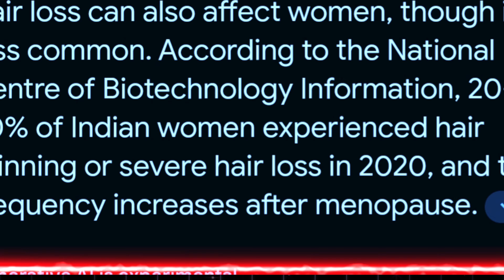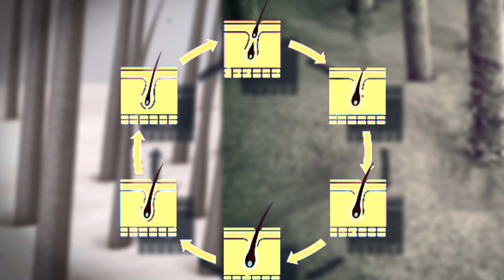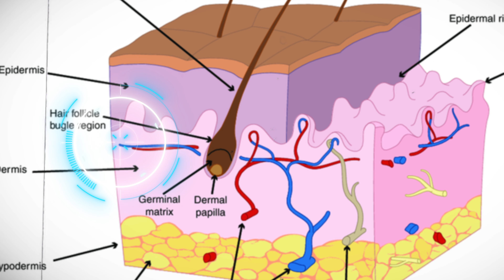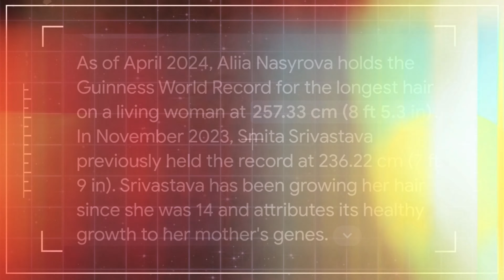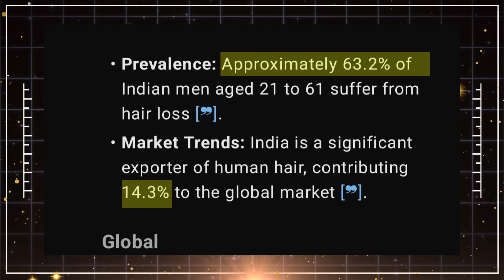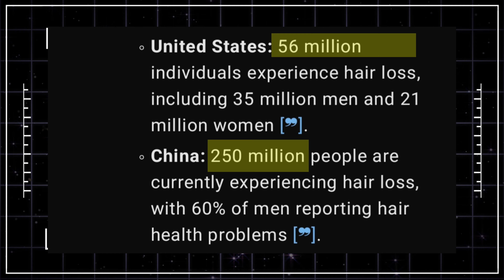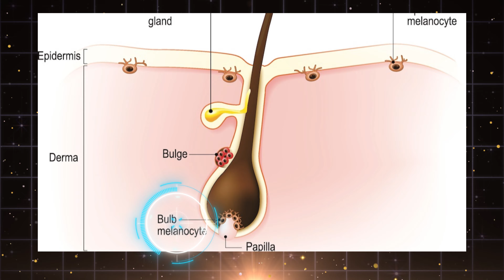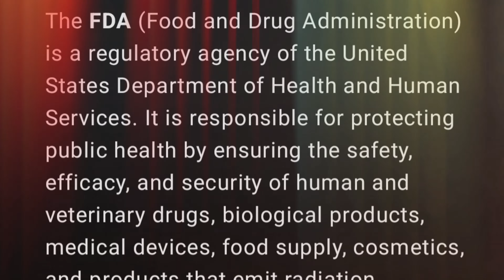The Truth About Hair Loss in India: Myths and Facts | How To Stop Hair Fall | Mr Suvendu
Now a days hair loss is a common problem in young generation.in India it's increasing.hair is sensitive part of our body.lest discuss about its reason, cause , effects and solutions.

chapters::
0:00 intro
1:12 why hair loss is increasing in india
 3:23 what should we do to reduce hair fall
6:12 Grinch World record on hair
 8:45 statistics of the world market on hair issues
 10:12 online product side effects
13:12 ending with a great massage

topic covers the video

 hair fall

hair loss

hair loss remedy at home

hair loss problem

hair loss malayalam

hair loss journey

hair loss treatment for women athome
hair loss problem

hair loss problem solution

hair loss problem solution in tamil

hair loss problem malayalam

hair loss problem telugu

hair loss problem solution malayalam

hair loss problem for men

hair loss problem in tamil

hair loss problem solution in telugu

hair loss problem solution in hindi
why hair loss in young age

why hair loss happens

why hair loss in chemotherapy

why hair loss happens in tamil

why hair loss happens in telugu

why hair loss happens in hindi

why hair loss in young age in hindi

why hair loss in young age malayalam

why hair loss after delivery

why hair loss in young age in telugu
How do I stop my hair from falling out?

What is the main cause of hair loss?

What foods prevent hair loss?

How much hair loss is normal?
why hair fall increase in winter

why hair fall increase in summer

👉👉👉🤷I used equipments in my videos--

👉👉Ring light
Mr recent you tube videos--

Side Effects of Hair Transplant:

Hair transplants are generally considered safe,
but like any surgical procedure
, they come with potential side effects. It's important to be aware of these before undergoing the procedure.

Common Side Effect,--👇👇👇👇

Scalp Pain and Discomfort:Pain or discomfort in the scalp area where the surgery was performed.
Typically managed with pain medication prescribed by the doctor.Swelling:Swelling of the scalp, forehead, or around the eyes.Usually subsides within a few days to a week.Bleeding:Minor bleeding in the areas where grafts were taken and placed.Applying gentle pressure can help manage minor bleeding.Infection:Infections at the site of the grafts or donor area.

Less Common Side EffectsCysts:👇👇👇👇

Small cysts can form at the transplant sites.Typically resolve on their own or with minor treatment.

Long-term ConsiderationsHair Density:👇👇👇👇

The density of transplanted hair may not match natural hair, especially in cases of extensive hair loss.Multiple sessions might be required for optimal density.

👉👉👉👉What is Minoxidil?

Minoxidil is a medication primarily used for the treatment of hair loss. It is an over-the-counter topical treatment that is applied directly to the scalp. Minoxidil is available in various concentrations, with 2% and 5% being the most common.

👉👉How It Works:Mechanism:

Minoxidil is a vasodilator, meaning it widens blood vessels, which can improve blood flow to the hair follicles. This enhanced blood flow is believed to extend the growth phase (anagen phase) of hair, leading to an increase in hair density and strength

👉👉👉.Application:

It is typically applied twice daily to the scalp. Consistent use is necessary to see and maintain results.EffectivenessResults: Users may start to see results after 3-4 months of consistent use. The most noticeable improvements often occur after about 6 months.

👉👉Limitations:
Minoxidil is more effective for individuals with recent or mild to moderate hair loss rather than those with long-term or severe baldness!!